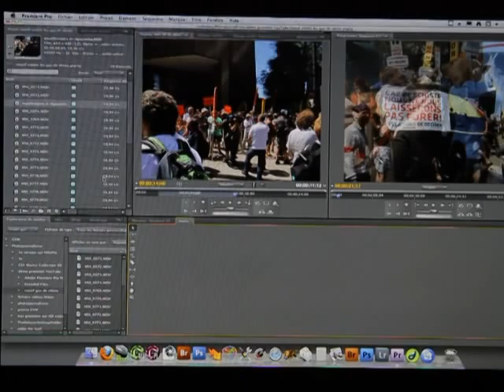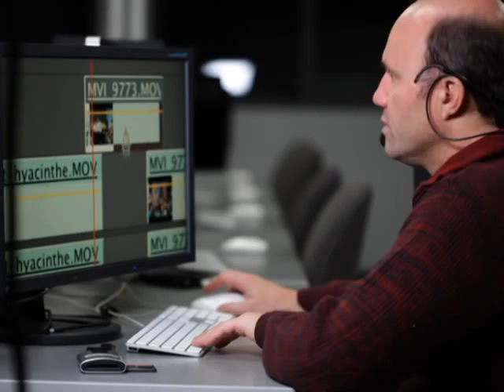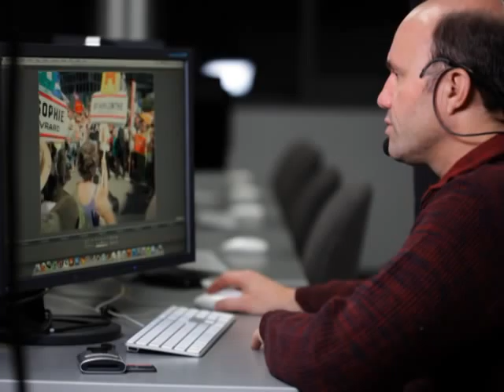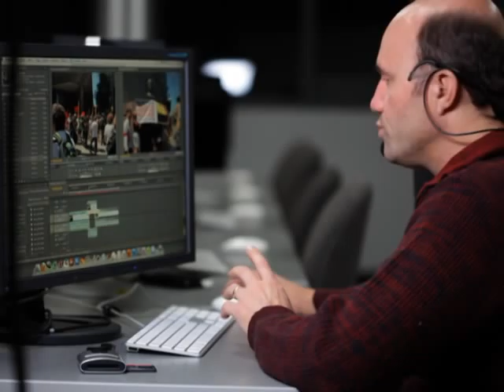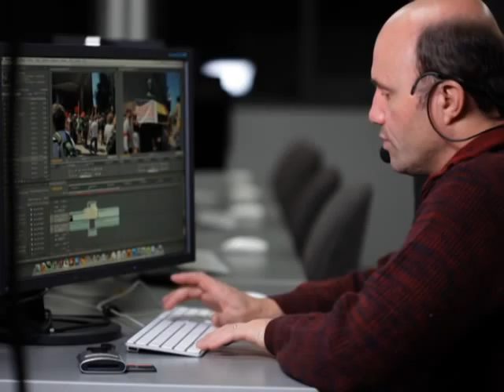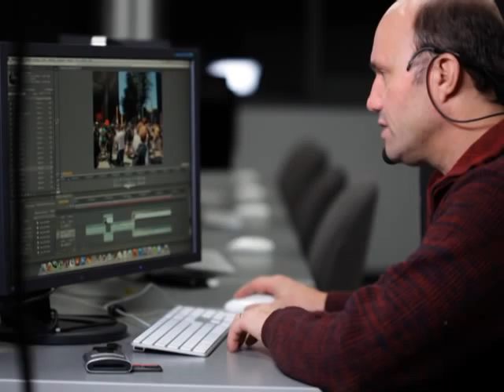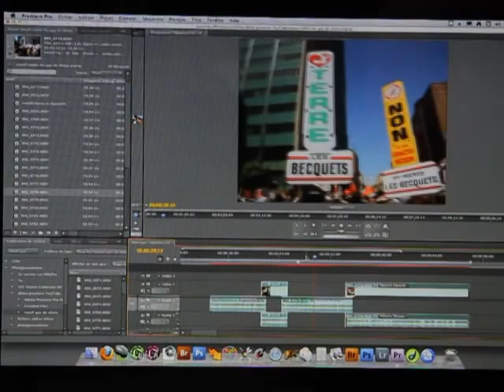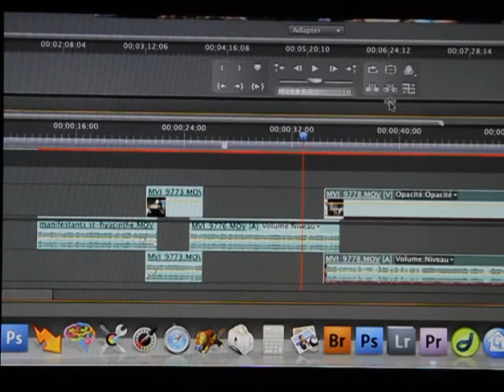4 de 7 montage vidéo 101 Premiere CS4